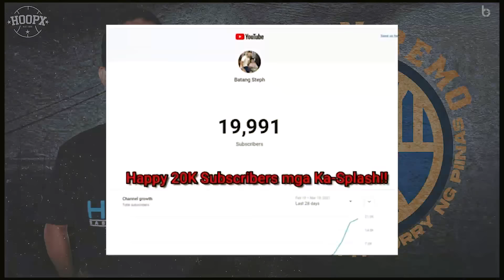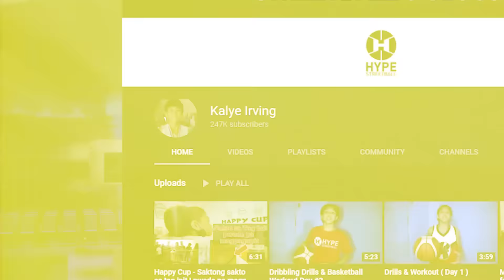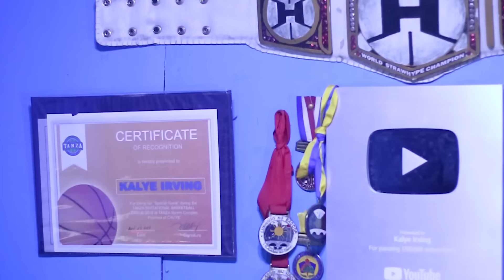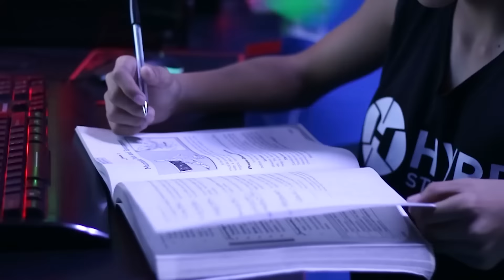ANG PAGTATAPAT NI KALYE IRVING AT BATANG STEPHEN CURRY NG PINAS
Please help us make better basketball content by supporting HOOPX Sportswear, The 1st Filipino Brand exclusively for basketball.

Sa episode na ito ng KwentongHoopx pinagkita namin ang dalawa sa batang pinoy ballers na nakilala sa social media na sina Justine Remo AKA Batang Stephen Curry ng Pinas at Andrei Ingco o mas kilalang Kalye Irving